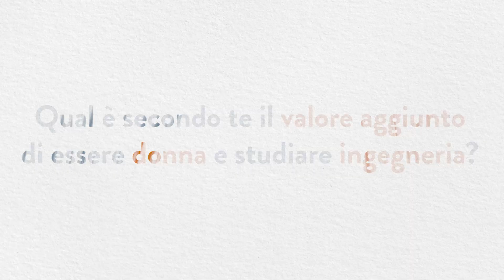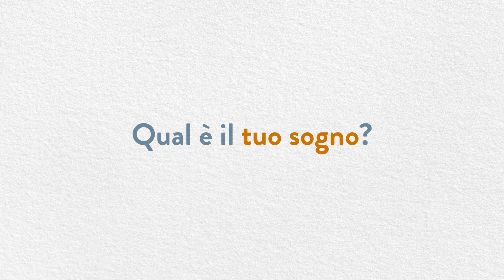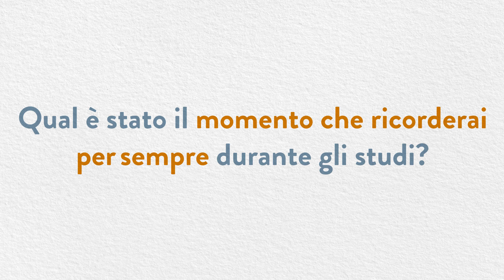EnginHERing Polimi: L’intervista a Paola Bahiti, studentessa di Ingegnera Elettronica